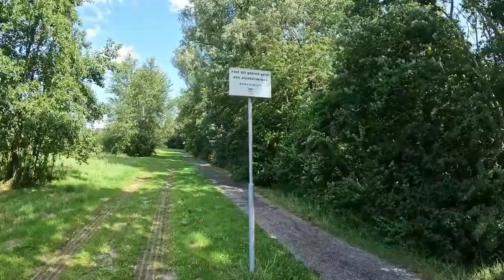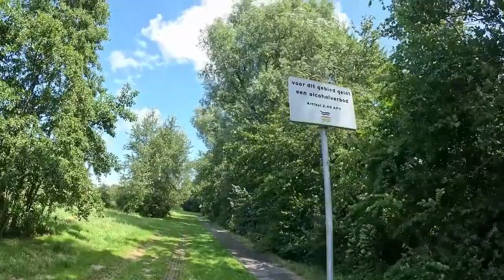Walking in a park in Delfzijl (Netherlands) Part 2 of 2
Today, Sunday July 28, 2024, I went for a walk in a park in Delfzijl (Netherlands), where my parents live. Delfzijl is in the province of Groningen in the north-east part of the Netherlands.

If you have any ideas or suggestions, then you can place them below

Manuel (Maa-Nie) Huizinga
manuelhuizinga.nl
maa-nie.nl

"Jesus is the Way, the Truth and the Life" (from the Bible / John 14:6)